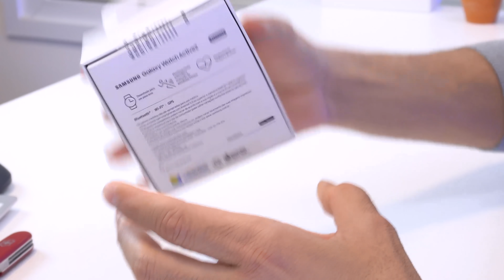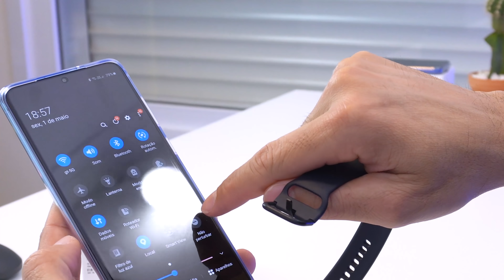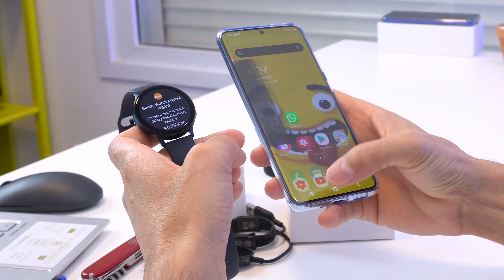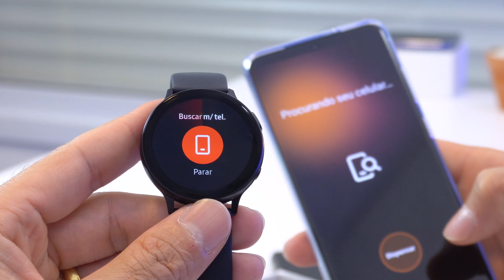Galaxy Watch Active 2 - UM ÓTIMO RELÓGIO INTELIGENTE da SAMSUNG? Unboxing e Impressões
A Samsung investe bastante na qualidade dos seus SmartWatch, não é atoa que estão entre as melhores opções para Android! Vamos conhecer esse GalaxyWatch Active2 mais de perto!
★ Onde comprar com SEGURANÇA ➽

★ FILMES e SÉRIES GRÁTIS por 30 dias? Veja como aqui ➽
★★MELHORES PRODUTOS QUE INDICO NO BR★★
★ Xiaomi POCO X5 PRO ➽
★ Xiaomi POCO F5 ➽
★ Xiaomi Redmi Note 12 ➽
★ Realme C55 ➽